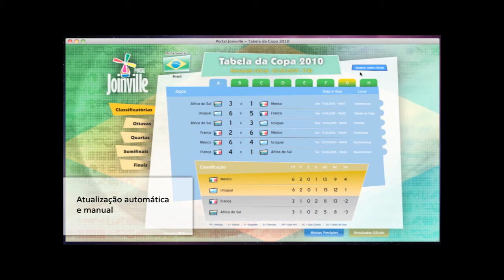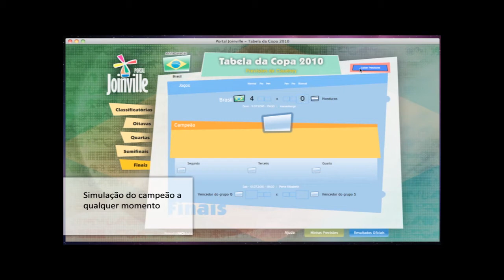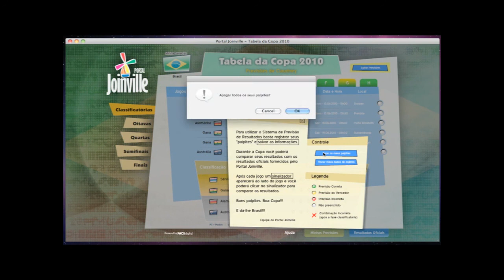Tabela da Copa - Portal Joinville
Demonstração da Tabela da Copa desenvolvida pela FACE Digital para o Portal Joinville.